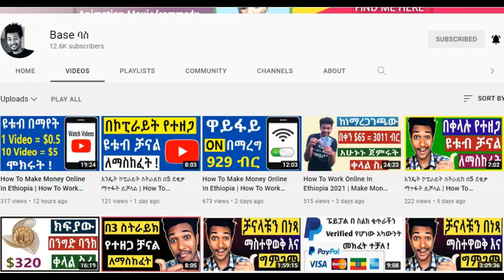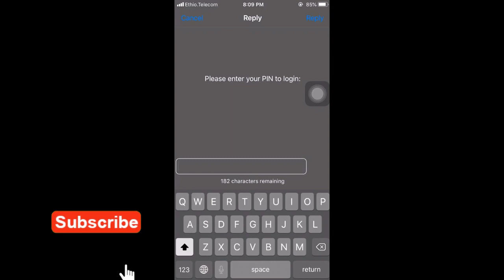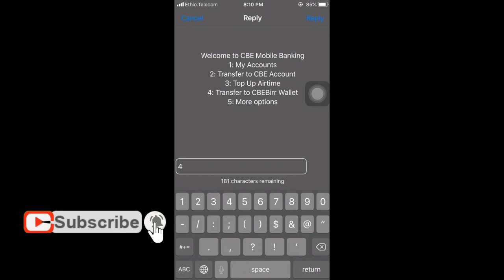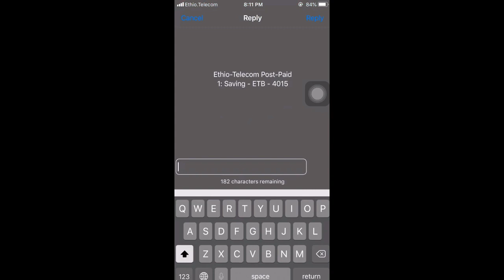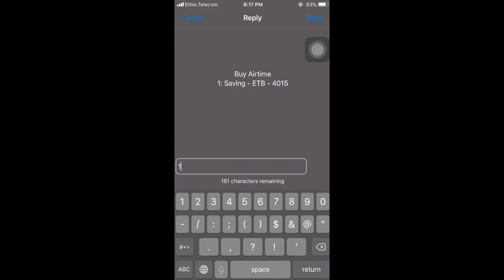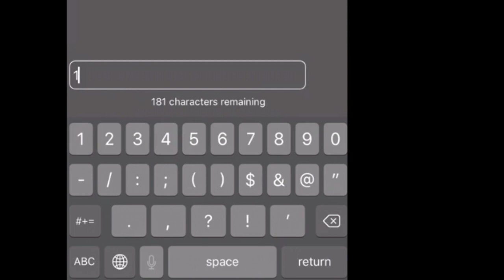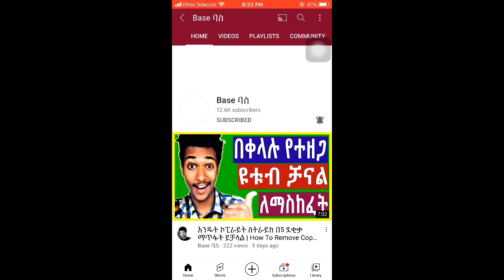ባንክ ሳንሄድ ብር በቀላሉ መላክ እና መቀበል how to make money online in ethiopia | online business in ethiopia 2024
in this video I will show you how to make money online in Ethiopia 2024 by send and receive money from commercial bank of Ethiopia with simple method. please watch full video and have fun.